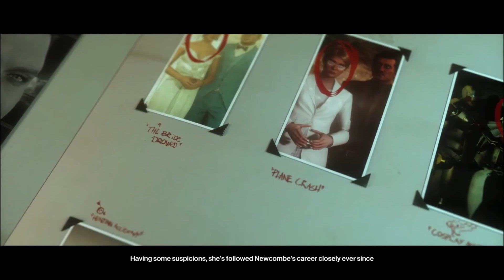HITMAN 3 - Arcade - "The Diabolicals" How to complete all 3 Levels SA-SO Guide/Walkthrough - Easy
HITMAN 3 - Arcade - "The Diabolicals"
This is a Guide/Walkthrough with a safe and easy strategy on how to complete all 3 levels with SA-SO.
First Level "The Serial Killer" takes 02:14 minutes to complete.
Second Level "The Heartbreaker" takes 03:32 minutes to complete.
Third Level "The Entertainer" takes 04:06 minutes to complete.
None of the runs is speed runs, just safe strategy in a normal tempo.

Level-1
The Serial killer takes place in Wittleton Creek. The target is The Censor. We need to take him out with a melee weapon. Only thing you really need is coins. But it helps if you bring a lethal melee also.

Level-2
The Heartbreaker takes place in Mendoza. The target is Philo Newcombe. We need to take him out with a melee weapon. To do the exact same strategy as i do in the video you need to bring the emetic gas device and a Tranquilizer. But it is doable even without.

Level-3
The Entertainer takes place in Marrakesh. The target is Mr. Giggles. We need to take him out with a melee weapon. We also need to get the device from his associate. To do the exact same strategy as i do in the video you need to bring the Sieker pistol gas device and the "Bubble Queen" Gum Pack.

I Bellatorum playes the game and makes the videos.
My friend Stanley has made the music in the intro. I will give more info later about how and were you can get his music.

I hope you like the Video and find is some how useful. If there is anything i missed out or some thing you want to tell me about the video (Good or bad) please write it in the comment section below.

Timecodes
00:00 - Intro
00:55 - Level 1
05:06 - Level-2
11:01 - Level-3
17:21 - End Movie